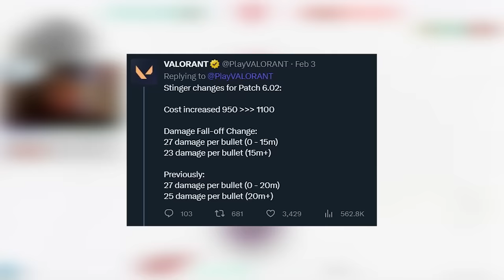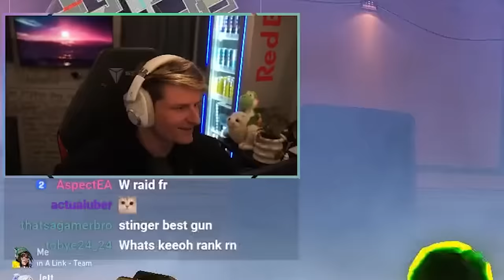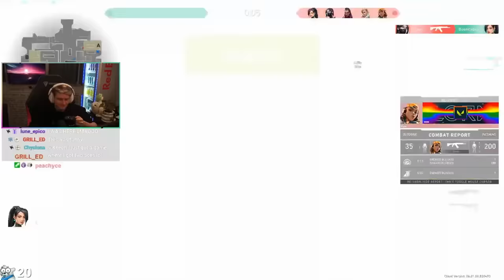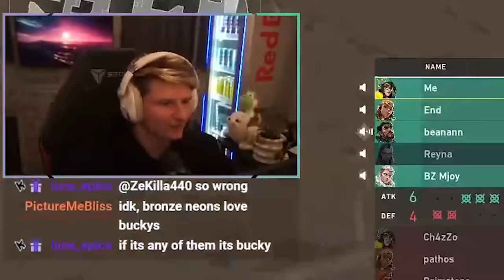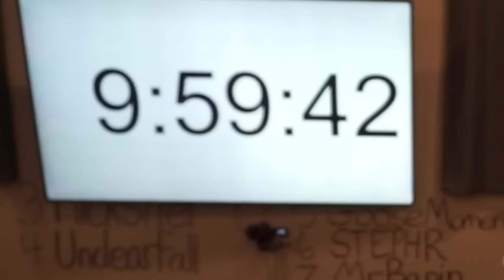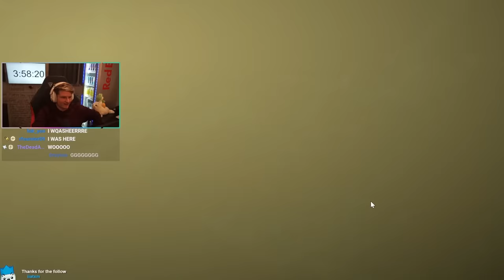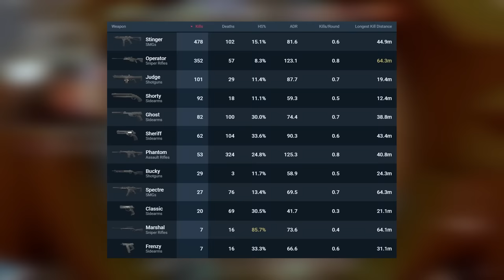this challenge got me RADIANT??